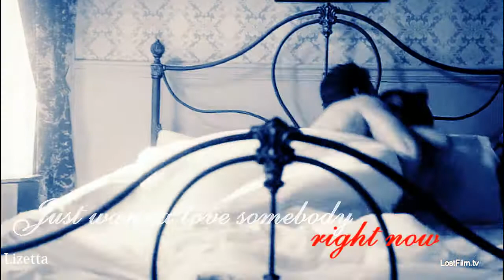Dean&Katherine - Love somebody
Убедительная просьба прочесть это перед просмотром!

Наконец-то я накачала себе на комп достаточное кол-во серий суперов, и сразу же принялась за так давно запланированную работу. Сама по себе песня, не очень подходит этой паре, но некоторые фразы, определенно  характеризуют ее.(В самом низу  перевод этих фраз). Надеюсь, у меня не получился мего-сопливый ролик. Просто я так вижу эту пару: Им не обязательно все время ненавидеть друг-друга. Смотреть на их деловой(а может и не очень) союз гораздо интереснее.

00:01-00:04 "Отныне и навечно вечно молода"
00:06-00:08 "Твоя тень на мостовой"
00:09-00:10 "Темная сторона солнца"
00:31-00:36 "Что не сломано -- круши, все и так разрушено "
00:40-00:44 "Просто хочу полюбить кого-нибудь прямо сейчас"
00:56-00:59 "Леди, возложите свою любовь на меня"